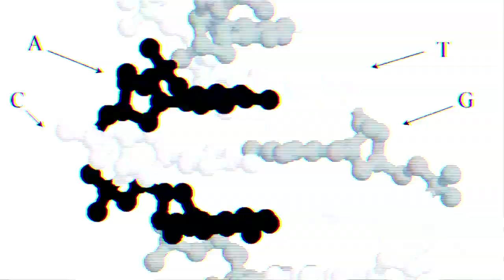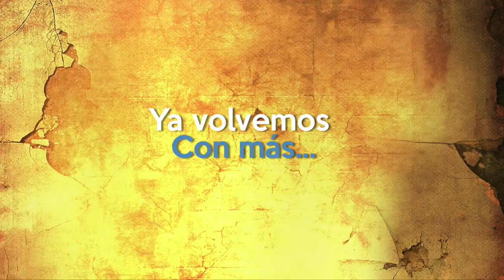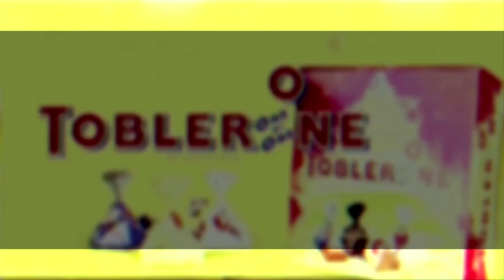Facundo Quiroga: ¿Colonización a través del género o inversión en STEM?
Reproduciendo el modelo de colonización cultural que arrastramos con las propuestas de la Escuela de Chicago, las teorías de género producen un desvío de recursos materiales y humanos ante un mundo que demanda Ciencia, Tecnología, Ingeniería y Matemáticas (STEM) para ser una nación independiente y próspera.
En su paso por Buenos Aires, Facundo Quiroga se acercó para conversar sobre el feminismo, la geopolítica y la penetración en los sectores intelectuales y académicos en nuestro país.
Un ángulo de abordaje poco tratado pero que con el tiempo se hará cada día más frecuente porque sale de los claustros y comienza a entrometerse con la vida de la gente común, que descubre una realidad que no imaginaba.
En su columna Azul Selene Ramírez sigue aportando una opinión desde la juventud sobre la forma en que abordan esa misma juventud los dirigentes políticos en este año electoral.
Para los que quieran apoyar nuestras producciones: Mensualmente con
Para los que quieran colaborar fuera de Argentina.
Estreno: Domingo 21 de julio a las 20:00 hs
Ficha Técnica:
Conducción: Ivone Alves Garcia
Entrevistas y Análisis: Marcelo Ramírez
Columna: Azul Ramírez
Canal: TELERED en todo el país
Título: Humo&Espejos
Género: Análisis geopolítico y fenómenos sociales, ambos con una mirada no convencional.